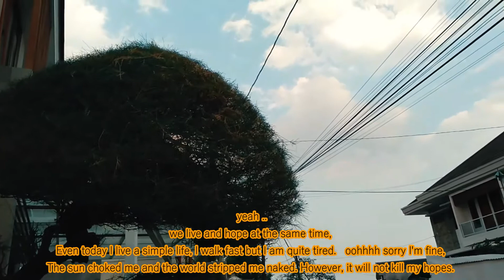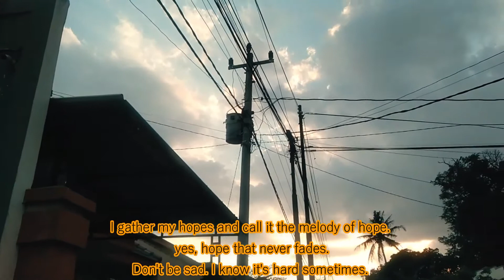Melodi Harapan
Lagu  ini merupakan bagian dari salah satu  tugas matakuliah yaitu Apresiasi Seni Musik dan merupakan inspirasi dari kisah nyata.
Semoga lagu ini bisa menginspirasi dan memberikan semangat bagi hidup  teman-teman.
Nama: Modesta Oki
Nim: 72180208
Matakuliah: Apresiasi Seni Musik
Universitas: Universitas Kristen Duta Wacana
Yogyakarta
Kala nada putus asa mencekam jiwa
Butiran harapan datang menyapa
Senja saja, sanggup menyambut kelamnya malam,
Apalagi kamu, pasti mampu, pasti bisa.

Reff: Melodi harapan snantiasa bergema,
 Mimpi jadi alasan untuk terus berjalan
 Biarkan harapan jadi pegangan, masa depan.

Sang waktupun akan cepat berlalu
Tapi harapan, tak pernah pudar.
Jangan menyerah, kamu pasti bisa
Jangan biarkan hampa, bertahan lama.

Yeah .
we live and hope at the same time,
Even today I live a simple life,
I walk fast but I am quite tired. oohh sorry I'm fine!
The sun choked me and the world stripped me naked.
However, it will not kill my hopes.

I gather my hopes and call it the melody of hope.
yes, hope that never fades.
Don't be sad. I know it's hard sometimes.
stop and take a breath,I promise it will be okay!
yeahhhh ..So don't give up..Don't give up Don't give up .

yeahhhh ..Don't give up..Don't give up Don't give up .

Compser/Lyricist By: Desta & Vinda
Singer: @destaoki_explorer
Editor: Igi